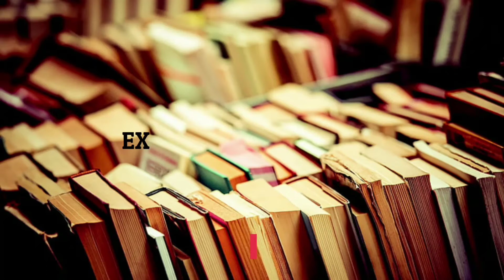The Merchant of Venice # Act 2 Scene 5#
In This scene Launcelot comes to Shylock to invite him in a party on behalf of his new master Bassanio and very secretly pass the message of Lorenzo to Jassica.
The last line of the scene said by Jaccica is full with emotions.